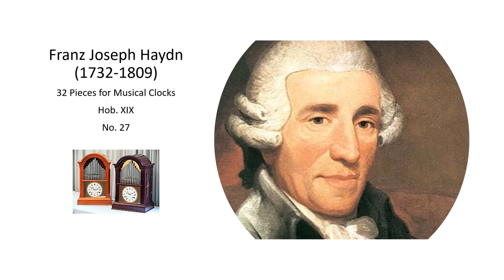Franz Joseph Haydn Work for Musical Clock Hob XIX, No 27